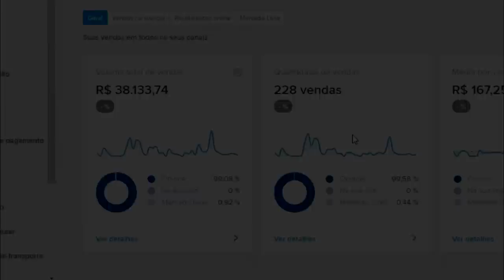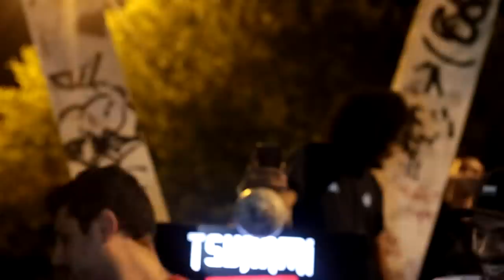Aline vs Malagueta ( QUE BATALHA) | SEMI FINAL | Batalha do Tanque 405º | DJ Tigo & BobZilla e Dieke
6º Batalha do Tank de 2020, edição 405º  organizado pela BDT organização com apoio da Tsunami Energy Drink, Grupo de Apoiadores Master: André & Rogerio e Storm Kids
MUSICA DE INTRO: TankFamily - VIDA BOA

- Apresentador: Fit @victorfitoficial
- Jurados: MC TK & Jeffinho MC
- DJ:   Tigodj & Dieke e Bobzilla

Vencedor: malagueta do sauce